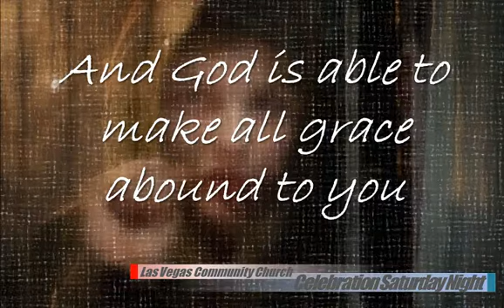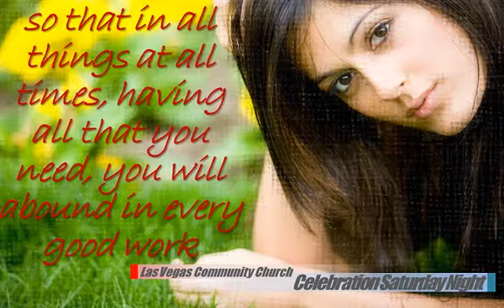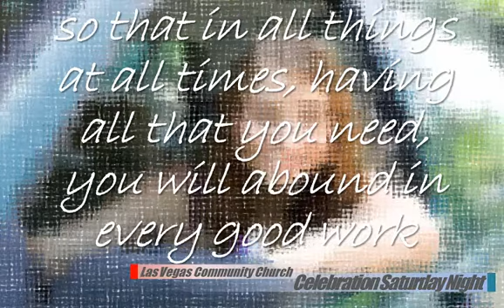2 Corinthians 9-8.mp4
We are constant recipients of God's generous grace.  He promises that if we will give of ourselves, He'll enable us to have an abundance of resources for the work to which He has called us.